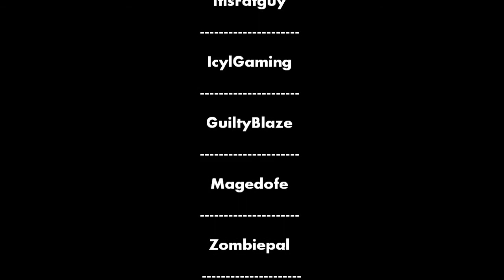The Zecron Server Short: So CUTE, I Want One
I was working on a project and found a Baby Zombie Riding a Chicken ( Chicken Jockey ) and try to catch it